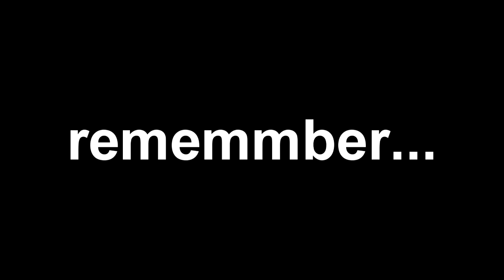Black Ops 2 - ORIGINS! Will we make it?!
FOLLOW AND ADD MY SOCIAL MEDIAS!